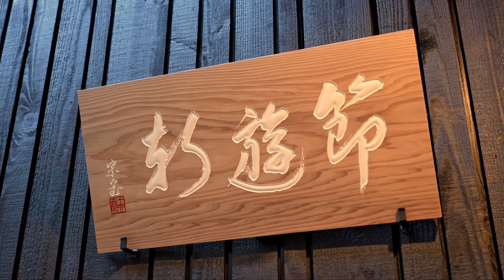三木竹材店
三木竹材店は、明治10年に京都・吉祥院にて開業しました。原竹伐採をはじめ京銘竹の製造や加工、施工までの一貫生産を行っており、竹を使った茶道具の制作や茶杓づくりなどの体験教室も行っています。竹材製造と加工を生業として145年余り、今も竹と共に歩む三木竹材店を紹介いたします。